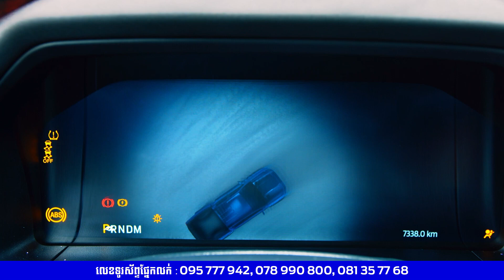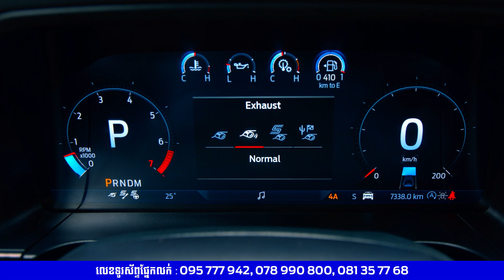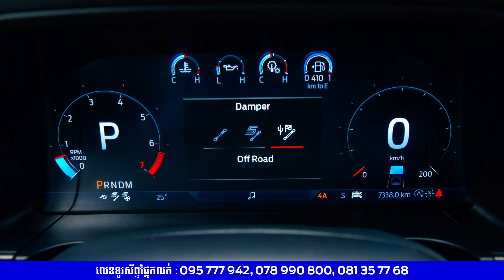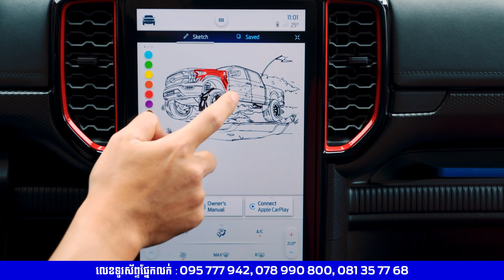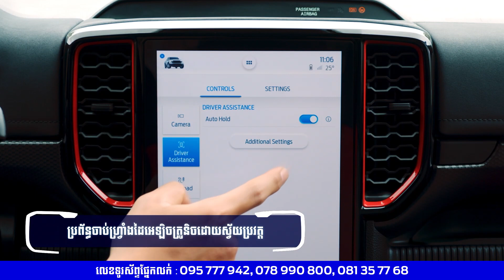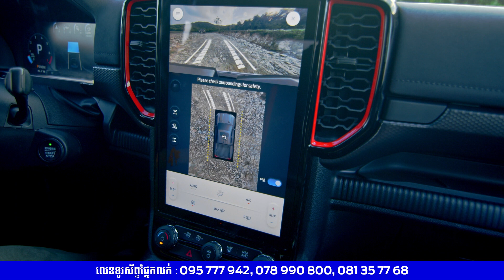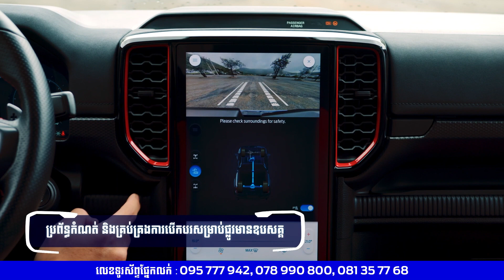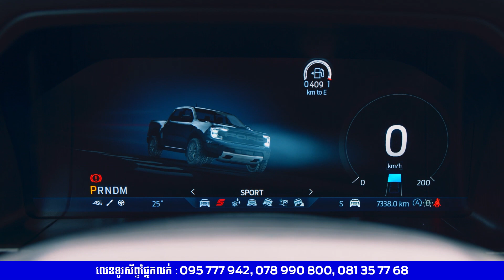វីដេអូ Full Review Next-Gen Ford Ranger RAPTOR 2023 ម៉ាស៊ីនសាំង 3.0L V6 ដោយ ហាក់ សុវណ្ណដេត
ទំនាក់ទំនងផ្នែកលក់រថយន្តFord សាខាទួលសង្កែ :
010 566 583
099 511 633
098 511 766